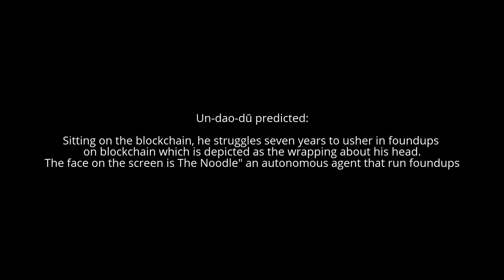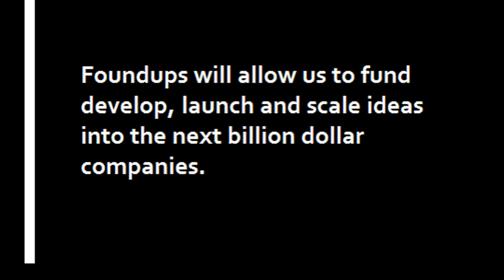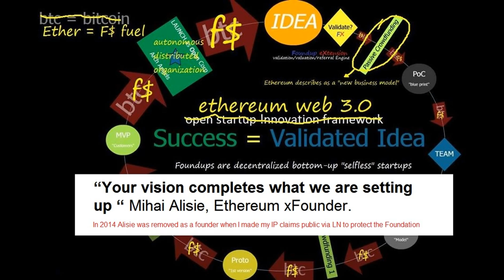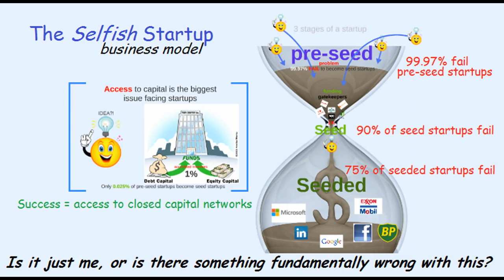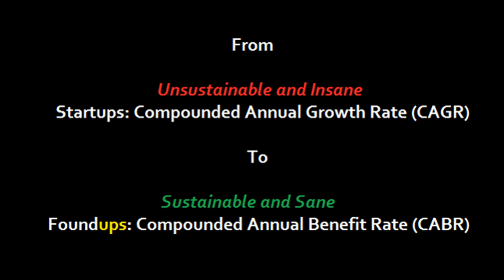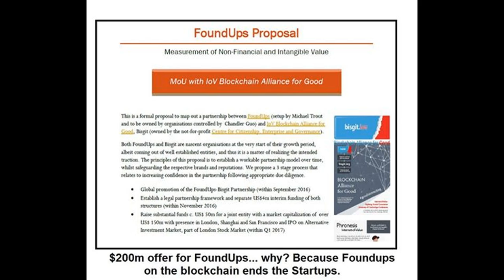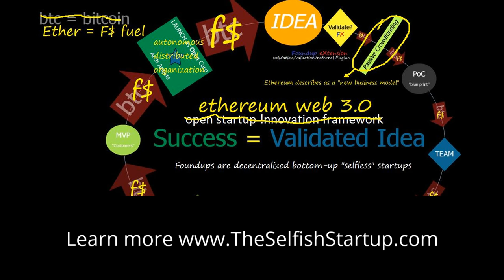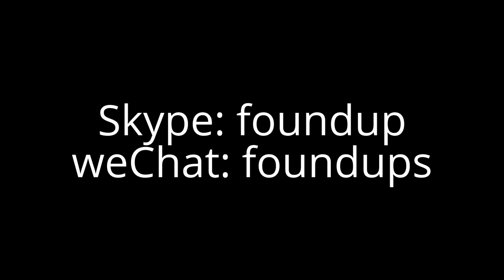Foundups ÐStartups on the Blockchain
Trout shares un-dao-dū's vision for foundups and the world. A new decentralized business model for the people by the people that drives everything removing the need for the 1%.